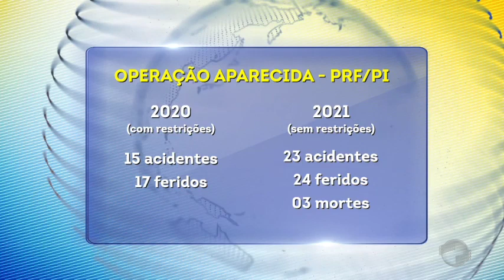Feriado do "Dia do Piauí" foi antecipado e terça deve ser dia de trabalho